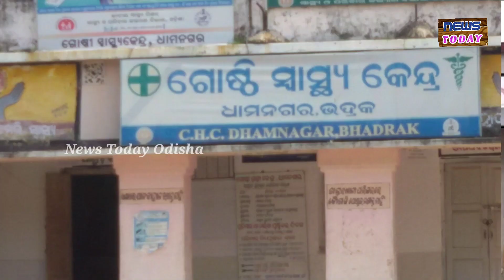25 କିମି ବାପାଙ୍କୁ ଟ୍ରଲିରେ ବୋହିଲା ଝିଅ ! news today odisha